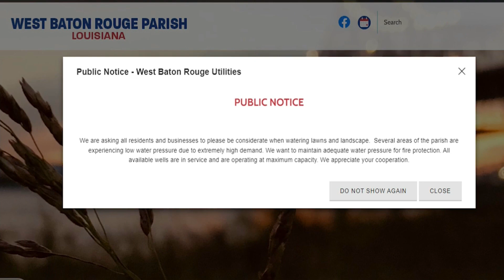West Baton Rouge officials ask residents not to water their lawns